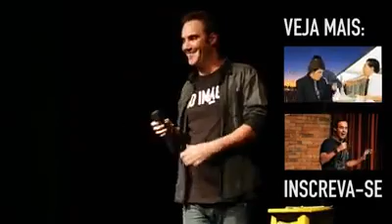Diogo Portugal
Diogo